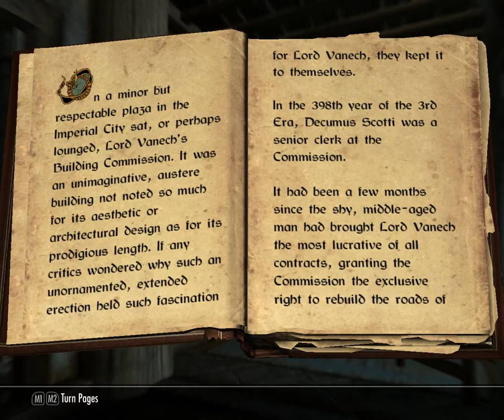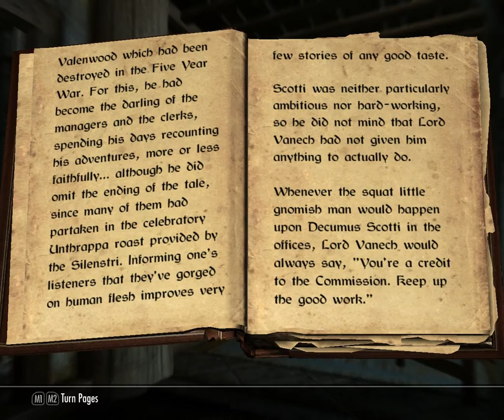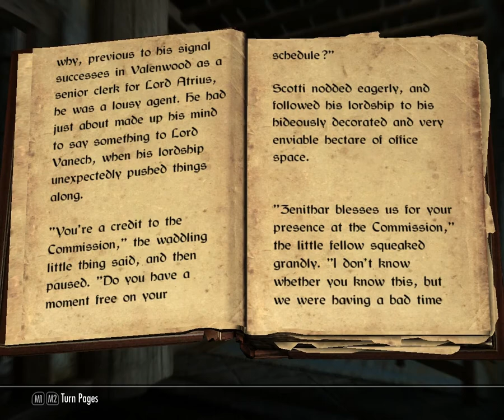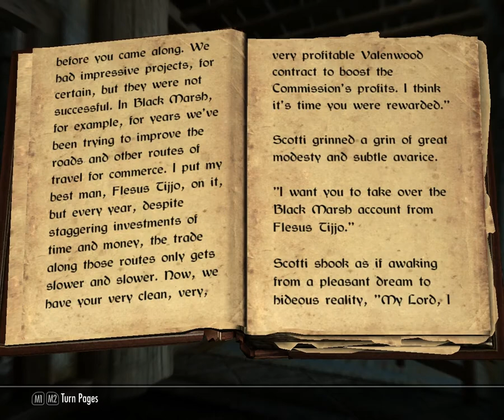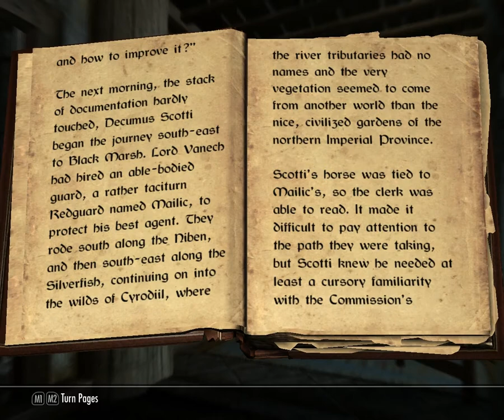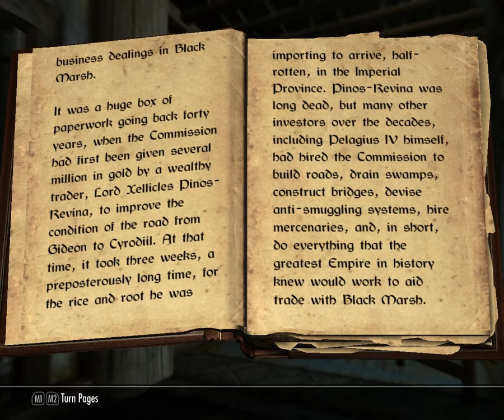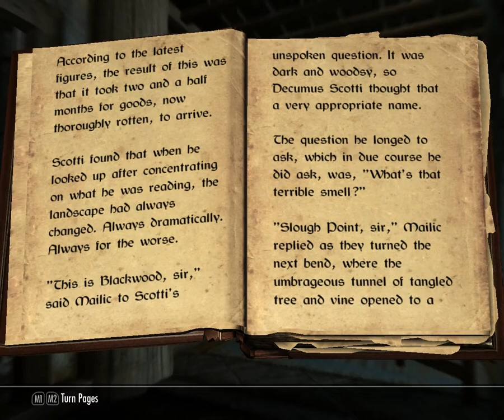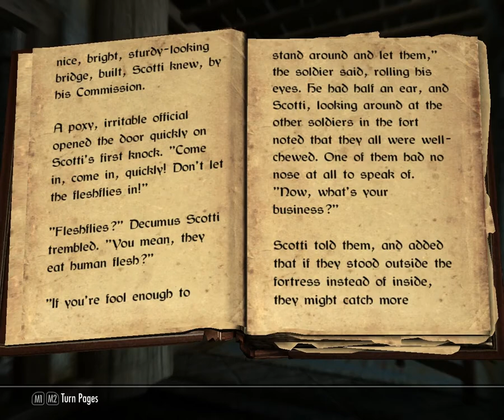Let's Play Skyrim - 363